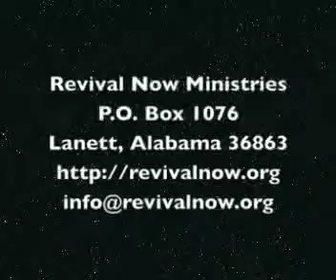Friday Fire July 5, 2013